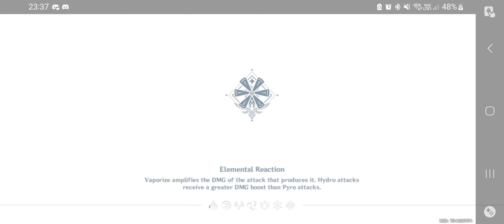EPISODE 382: OUR TRIO TRIPLE THREAT AGAINST THE ENEMIES! *** | Genshin Impact Gameplay